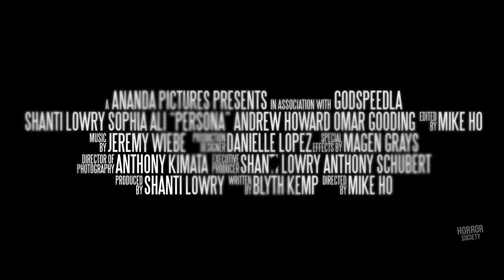Persona Official Trailer (2024)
Watch the new trailer for Persona! Available on Digital December 3, 2024.

A woman wakes up locked in a house, injured with no memory. She's terrified and a little relieved to find a woman bound in another room. These 2 strangers must work together to figure out what's really going on before the door is unlocked.